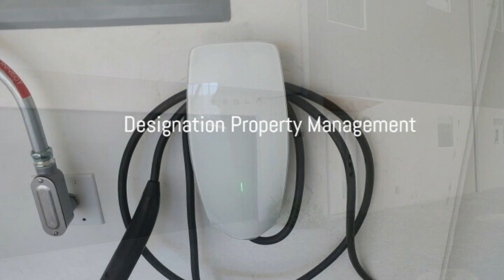Los Angeles Homes for Rent 3BR/3.5BA by Designation Property Management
Offering approximately 2,184 square feet of living space, this 3-bedroom home in the heart of Eagle Rock features a well-designed floor plan complemented by a 2-car garage with an EV level 2 charger. Nicely-painted walls, adorable light fixtures, and lovely hardwood floors fill this home with beauty. The open kitchen is no less remarkable as it is equipped with plenty of cupboards and a gorgeous Caesarstone breakfast bar. The grand suite boasts vaulted ceilings and a bathroom with double sinks. The third bedroom and grand suite both open out to a top-floor balcony with overlooking views of the neighborhood. Other great features include Tesla solar panels, a spacious closet with custom built-ins, and an ensuite bathroom in each bedroom. There is also a washer and a dryer included for your convenience. This is truly a must-see!

Looking for a property manager in Los Angeles? We do property management!

WE ARE SOUTHERN CALIFORNIA'S RENTAL EXPERTS

If you own rentals in Pasadena or nearby communities, look no further. Our team has worked extensively with local homeowners and we get great results. As a client of Designation Property Management, you'll always have someone holding your hand and ready to solve your biggest concerns: property marketing, tenant screening, maintenance, rent collection, and eviction support. We also provide financial reporting, regular walkthroughs, and legal guidance. We handle your home's needs - from start to finish.

Designation Property Management
BRE # 02036099
Neena Dorigo, RMP®, CCRM®
BRE # 01905532